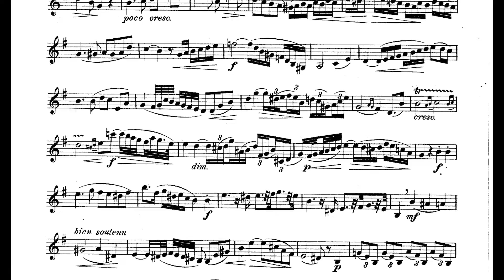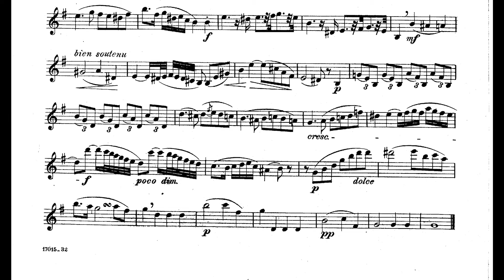Rose Etude 5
Etude 5 of the Rose 32 Etudes.